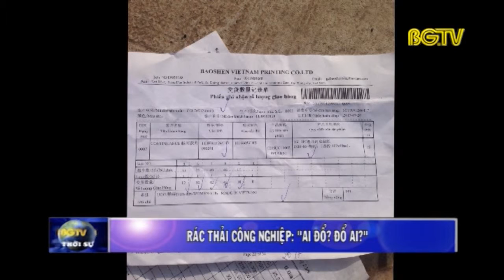Rác thải công nghiệp: Ai đổ, đổ ai